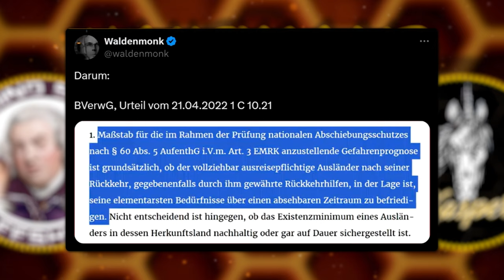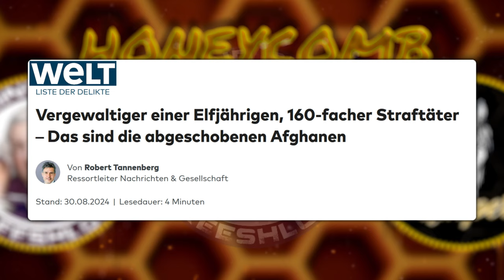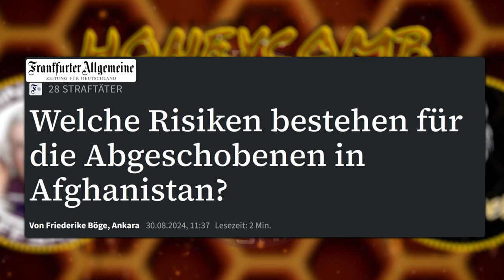HONEYCOMB TOP TOPICS#36: Afghanen abgeschoben- Wer saß im Flieger? 1000€ Handgeld? Alles Freiwillig?